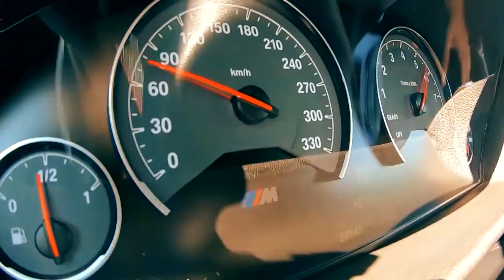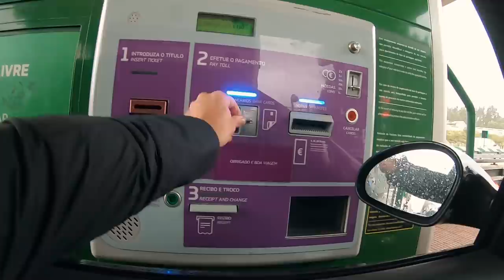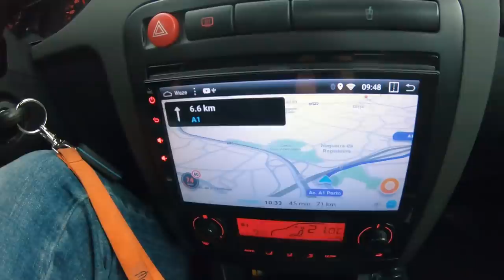Fomos ao NORTE vender a carrinha do GiL e andamos de Porsche ! PS o Gil nao sabe contar EUROS LOL